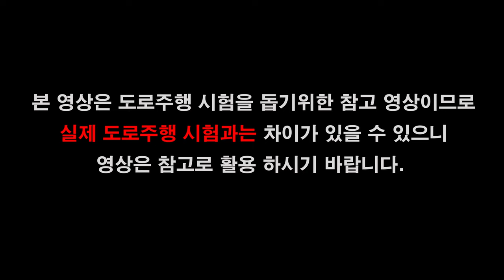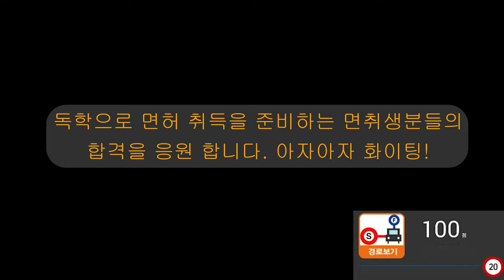태백면허시험장 도로주행 D코스 💗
태백운전면허시험장 도로주행 D코스 입니다.